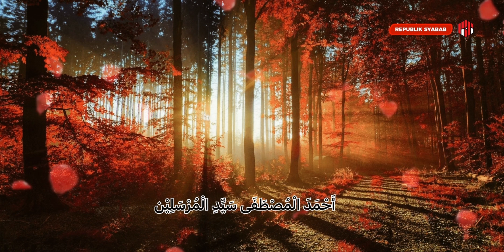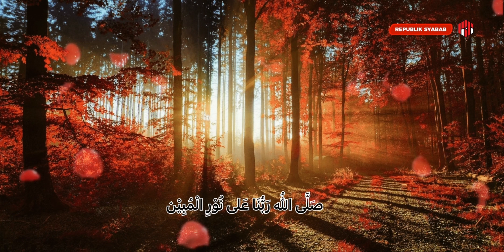Selawat Nuril Mubin - Sollallahu Rabbuna Ala Nuril Mubin Oleh Team Republik Syabab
Koleksi zikir dan selawat oleh team Republik Syabab.

Suara rakaman: Muhaimin dan Shahmi